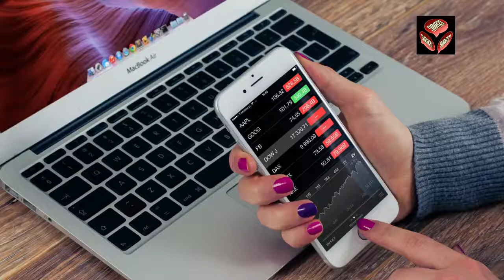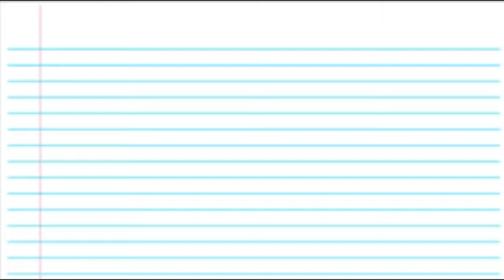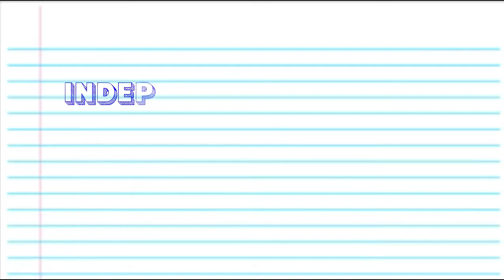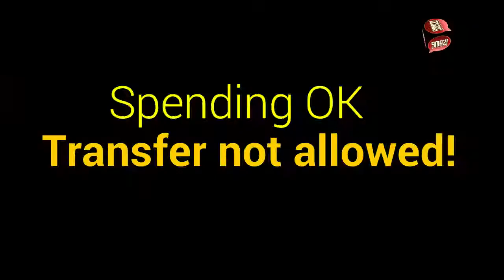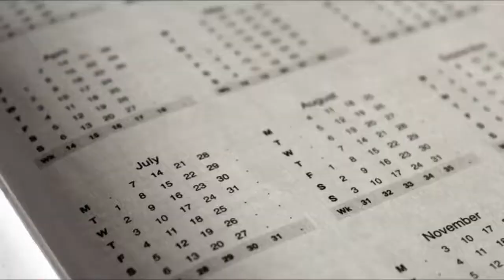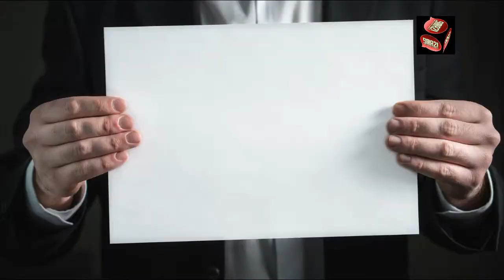Bad News for FreeCharge PayTM Mobikwik Tez SBI All Wallet App Users | MoneyMoney 01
this episode is about new regulations for all wallet apps in india!
read on for more details ...

▂▃▅▇█▓▒░۩۞۩  interesting stuff ۩۞۩░▒▓█▇▅▃▂
some cool tools i use for making videos ...
my cam
my tripod
tiny tripod

crazy discounts: [Trick for Android users] uninstall your old Flipkart app and install the version from this link for mindblowing offers just for you!

[For PC/Phone/Tab/All devices] find hottest discounts here ...
Daily Offers Zone
Best Phones in India
Men's fashion
Computer parts and Gaming Accessories
Thanks for reading this far, here are some more helpful info about this particular episode ...

▂▃▅▇█▓▒░۩۞۩  episode notes  ۩۞۩░▒▓█▇▅▃▂
new mandatory KYC regulations are being imposed by the Supreme Court of India on all payment wallet apps.